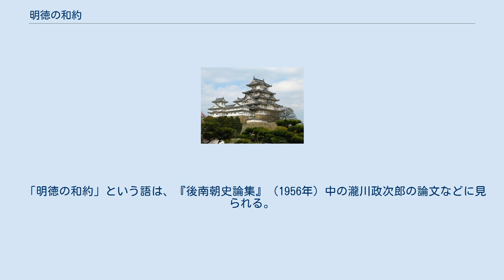明徳の和約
明徳の和約（めいとくのわやく）は、日本の南北朝時代の内乱の講和条約で、元中9年/明徳3年10月27日（ユリウス暦1392年11月12日）に南朝（大覚寺統）と北朝（持明院統）との間で、和議と皇位継承について締結された約定。
 南北合体条件（なんぼくがったいじょうけん）とも。
 南朝の後亀山天皇と北朝の征夷大将軍足利義満の両首脳間の下で、南朝の参議楠木正儀が中心となって合一の下準備が進められ、正儀の死後は、南朝では右大臣吉田宗房と前内大臣阿野実為が、北朝では祠官・公卿の正三位吉田兼煕が交渉の窓口となった。
 この和約に従って、同年閏10月5日（ユリウス暦1392年11月19日）、南朝の後亀山天皇が吉野から京都に帰還して、北朝の後小松天皇に三種の神器を渡し、南北合体（なんぼくがったい）もしくは南北朝合一（なんぼくちょうごういつ）が実行された。
 これによって、延元元年/建武3年12月21日（ユリウス暦1337年1月23日）以来の朝廷の分裂状態が終了し、日本史における南北朝時代の終焉を迎えた。
 内容は次の4つである。
 50年以上にわたる南北朝の争いは、途中南朝が優勢に立って北朝を一時解体に追い込んだこと（正平一統）もあったものの、北朝を擁立した足利尊氏が開いた室町幕府が全国の武士を掌握するにつれて北朝側優位の流れが次第に固まりつつあった。
ことに第3代将軍・足利義満の時代の1392年には楠木正勝が敗れ河内千早城が陥落するなど南朝を支持する武士団が潰走、南朝は吉野周辺や一部地方に追い込まれ、北朝方優位は決定的なものとなった。
 義満は1391年（明徳2年/元中8年）の明徳の乱で有力守護大名の山名氏を弱体化させて武家勢力を統率すると、和泉・紀伊の守護で南朝と領地を接する大内義弘の仲介で南朝との本格的交渉を開始した。
そして3か条（前述）を条件に和睦が成立。
1392年（明徳3年/元中9年）に後亀山天皇は京都へ赴いて、大覚寺において神器を譲渡し、南朝が解消される形で南北朝合一は成立した。
南朝に任官していた公家は一部を除いて北朝への任官は適わず、公家社会から没落したと考えられる。
 そもそもこの和約は義満ら室町幕府と南朝方でのみで行われ、北朝方はその内容は知らされず合意を約したものでもなかったようである。
そのためか、北朝では「譲国の儀」実施や両統迭立などその内容が明らかとなるとこれに強く反発した。
北朝の後小松天皇は南朝の後亀山天皇との会見を拒絶し、平安時代末期に安徳天皇とともに西国に渡った神器が天皇の崩御とともに京都に戻った先例に則って、上卿日野資教（権大納言）・奉行日野資藤（頭左大弁）らを大覚寺に派遣して神器を内裏に遷した（『南山御出次第』『御神楽雑記』）。
元号についても北朝の「明徳」を継続し、2年後に後亀山天皇に太上天皇の尊号を奉る時も、朝廷では足利義満が後小松天皇や公家たちの反対意見を押し切る形で漸く実現した。
さらに国衙領についても、建武の新政以来知行国を制限して国衙領をなるべく国家に帰属させようとしてきた南朝と、知行国として皇族や公家たちに与えて国衙領の実質私有化を認めてきた北朝とが対立し、南朝方が北朝側の領主権力を排除して実際に保有出来た国衙領はわずかであったと見られている。
 なおも北朝方は、1412年（応永19年）に後小松天皇が嫡子の称光天皇に譲位して両統迭立は反故にされた。
称光天皇には嗣子がなく、1428年（正長元年）の崩御によって持明院統の嫡流は断絶したにもかかわらず、後小松上皇は伏見宮家から猶子を迎え後花園天皇を立てて再び約束を反故にした。
反発した南朝の後胤や遺臣らは、朝廷や幕府に対する反抗を15世紀後期まで続けた。
これを後南朝という。
 大正10年（1921年）、三浦周行が近衛家蔵文書の中から、和約の条件を記した義満の請文の案文を発見し、翌大正11年（1922年）に『南北合体条件』という論文を発表。
この三浦論文によって初めて、史料に基づく議論が可能となった。
 「明徳の和約」という語は、『後南朝史論集』（1956年）中の瀧川政次郎の論文などに見られる。